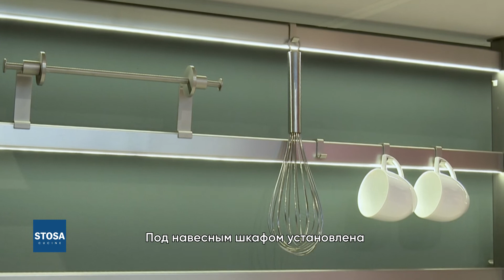Презентация новой коллекции Stosa Linea Art 2021. Полное видео. Italia sub RUS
Презентация новой коллекции Stosa Linea Art 2021.
Фабрика STOSA Cuccine разработала новую коллекцию мебели для кухни. Серия Linea Art - это умные и практичные изделия. Коллекцию вы можете заказать в Калининграде в салоне  Saniluxhome.